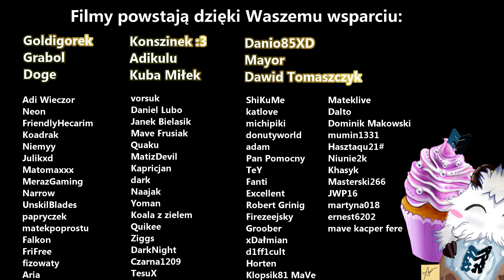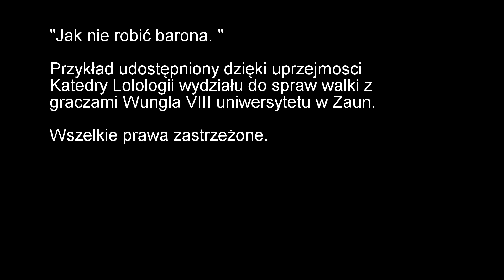KRUSZWIL TEAM! | LEAGUE OF LEGENDS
Witajcie moi mili w kolejnym odcinku z konkretnych kompozycji teamowych, tym razem bogata drużyna składająca się ze skórek za łącznie 50 gemstonów ;o